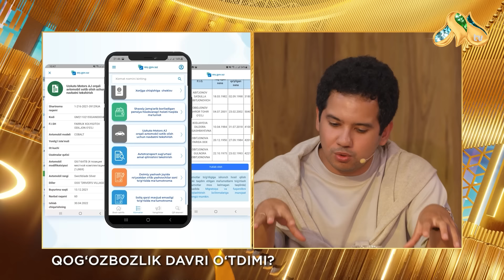"Qog'ozbozlik" davri o'tdimi? Gapirmasak Bo'lmaydi